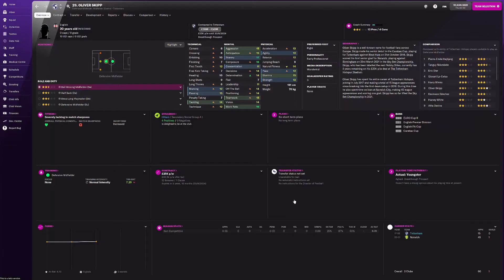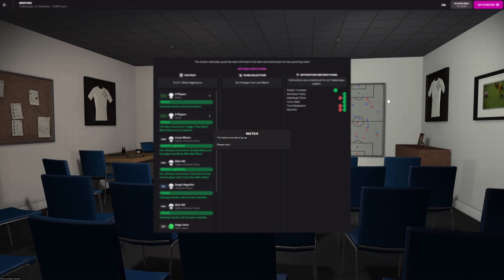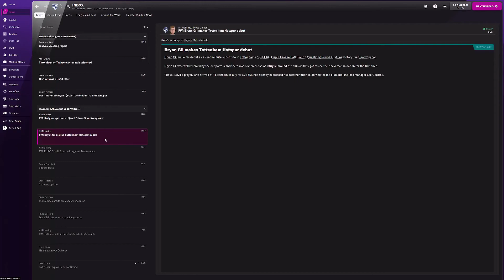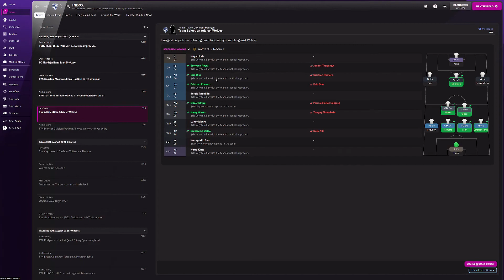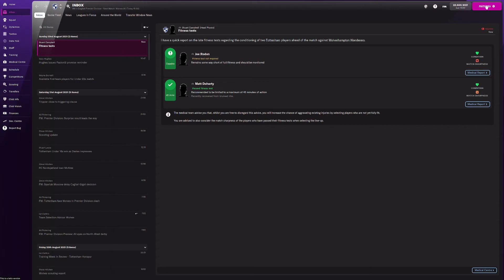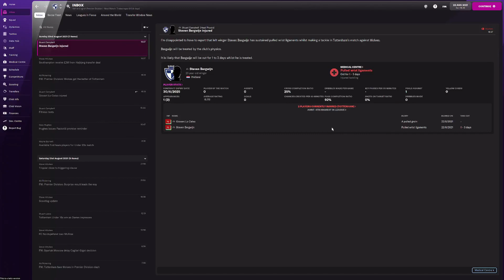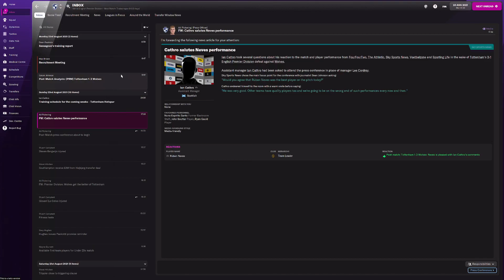WE MOVE ON !!!! FM22 | Episode 3 | Tottenham career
Hi everyone and welcome to a 1st on the channel for Football Manager 2022 where we are going to try and put right what Tottenham are getting wrong currently.